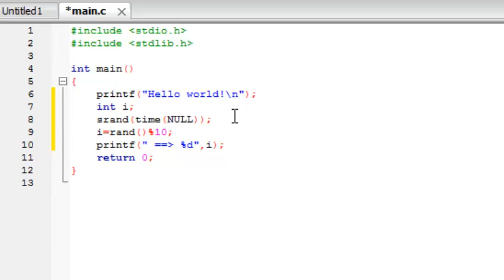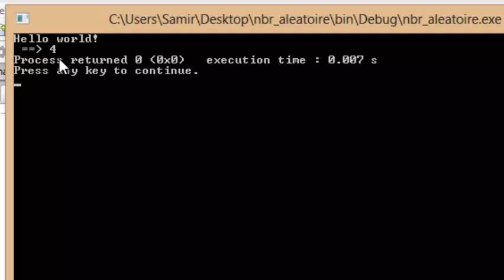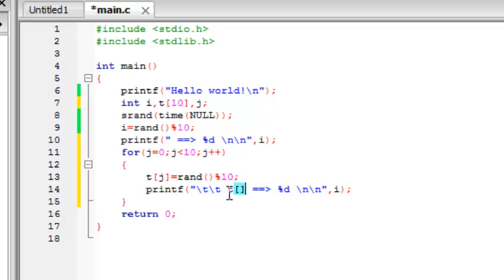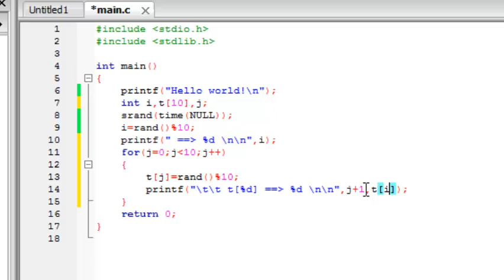Les Nombres Aléatoires Langage C (Samir.7)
langage c
langage c#
c#
programmation en php
programmation en java
programmation en f#
programmation en c++
php
c++
c
java
f#
vb
programmation en vb
langage php
langage java
langage c++
langage vb
langage c++
tdi
TDI
filiere tdi
filiere TDI
technicien developpement informatique
ISTA
ista